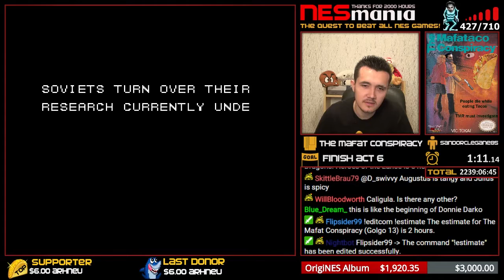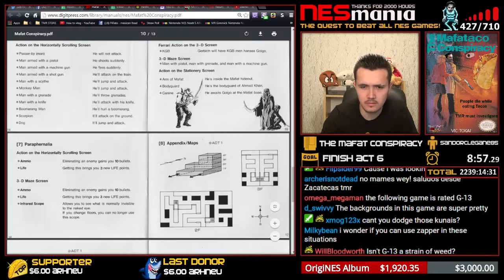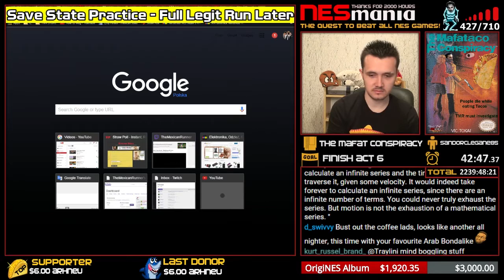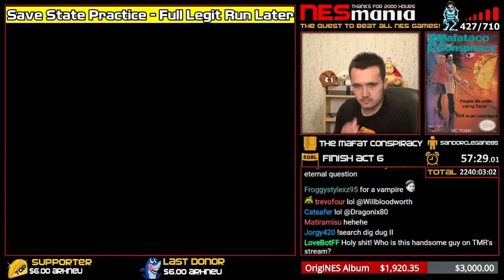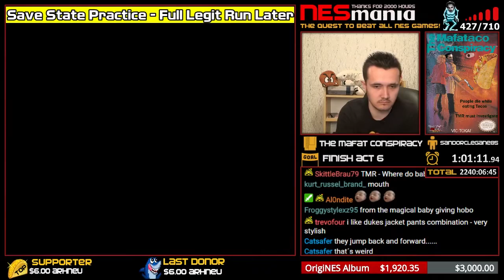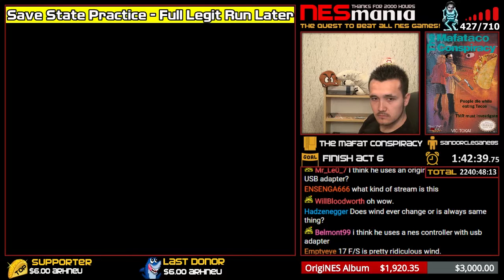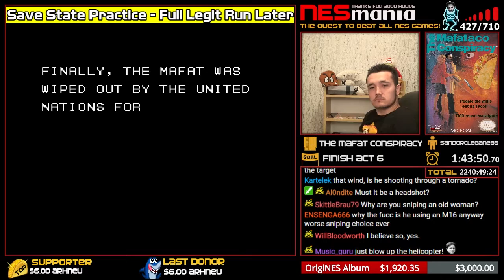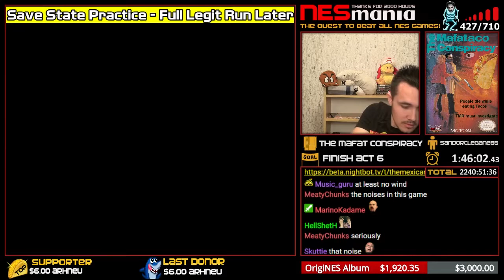428/714 The Mafat Conspiracy - NESMania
REMEMBER: This video is a full Playthrough of The Mafat Conspiracy from start until I the game is beaten or the winning condition has been met.